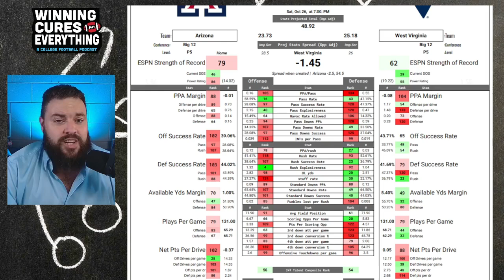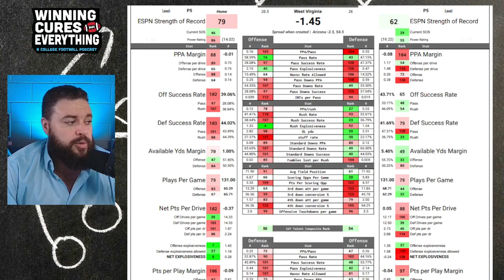West Virginia vs Arizona Picks & Prediction Against the Spread 2024 College Football Analysis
West Virginia vs Arizona Picks Against the Spread 2024 Predictions

Gary gives a quick preview, analysis, score prediction based on advaWashingtoned stats and data & his pick (lean) against the spread (ATS) for the 2024 College Football Week 9 matchup featuring Arizona vs West Virginia!